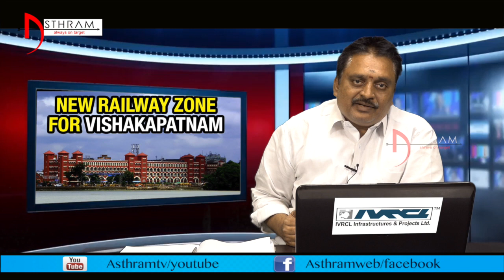ఆంధ్రప్రదేశ్ ను నిండా ముంచిన TDP MP లు... || Asthram Tv || Politics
TDP ministers in central cabinet and TDP MPs are doing nothing to AP.They are utterly failed in getting promises given by central govt done.